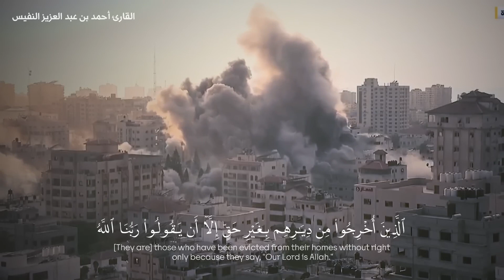Ne cessez pas d'invoquer Allah pour nos frères à Ghaza qui subissent les bombardements des ennemis.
"Ne cessez pas d'invoquer Allah pour nos frères en Palestine qui subissent les bombardements des ennemis d'Allah et des ennemis des musulmans ; certes leur droit le plus minime sur nous est qu'au minimum nous les soutenions avec les invocations en leur faveur et les invocations contre leurs ennemis."

لا تتوقفوا عن الدعاء لأهلنا في فلسطين الذين يتعرضون لقصف أعداء الله وأعداء المسلمين؛ فأقل حقهم علينا أن ننصرهم بالدعاء لهم والدعاء على أعدائهم.اللهم انصرهم نصرا يثلج صدورنا واخذل أعداء الدين.